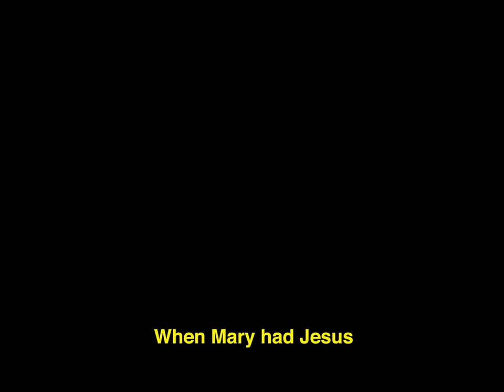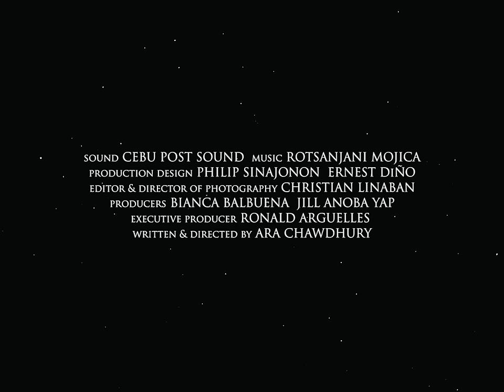Miss Bulalacao Official Trailer (2015)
A film by Ara Chawdhury

Synopsis:
A drag princess gets pregnant following an alien abduction. Rumours of immaculate conception raise his status to cult leader. Set in the scenic island of Biliran, the film is in Waray and Cebuano.